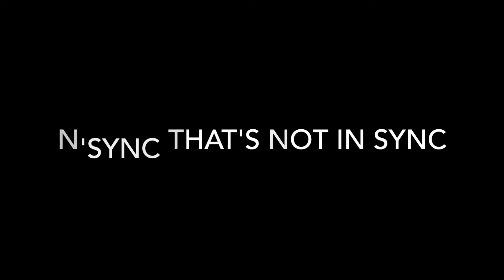SVHS Staff Talent Show 2016- Terrible Auditions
The staff entry for the 2016 Talent Show at Smoky Valley High School.

We do not own, nor pretend to own any of the music.